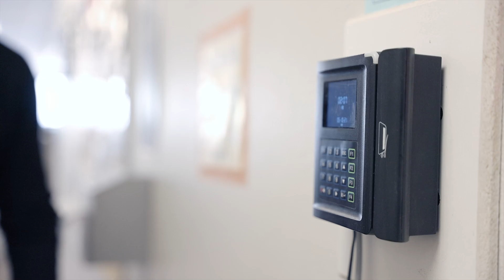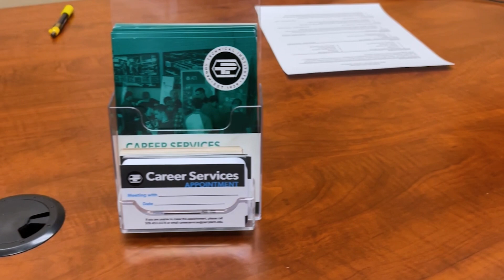Electrical Technology Program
Perry Tech's 2-year Electrical Technology program introduces students to the generation and distribution of AC/DC electricity, residential and commercial wiring methods, industrial motor controls and electronics, as well as utilizing green technologies such as solar while incorporating current NEC codes and WAC/RCW rules, laws, and procedures with hands-on application. Graduates may qualify as third-year recognized electrical trainees by the Washington State Department of Labor & Industries towards the journeyman certification.